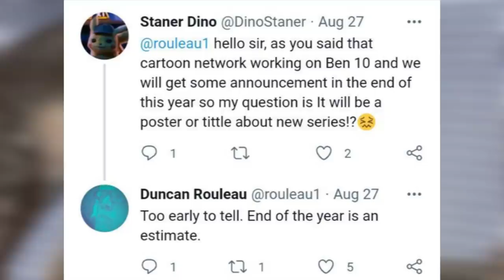CURIOSIDADES RÁPIDAS E INTERESSANTES SOBRE BEN 10!!!!